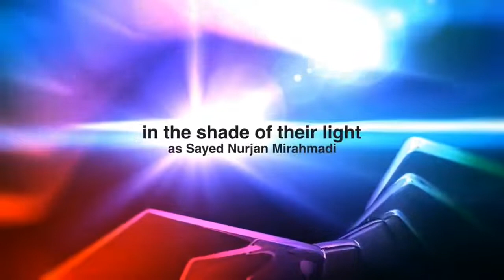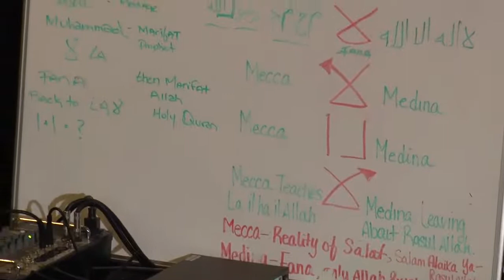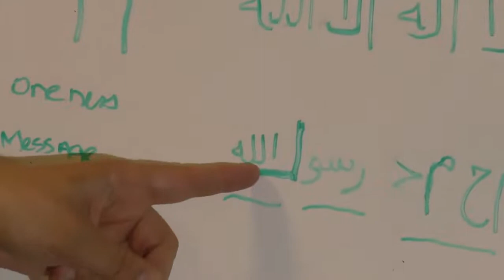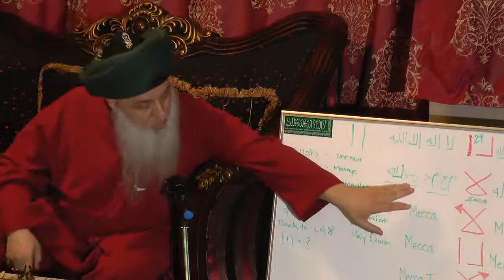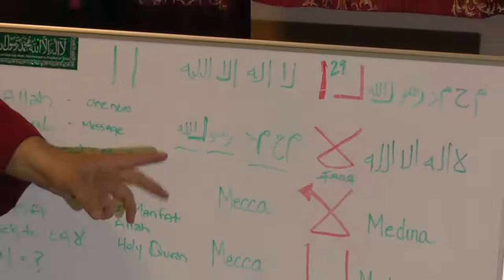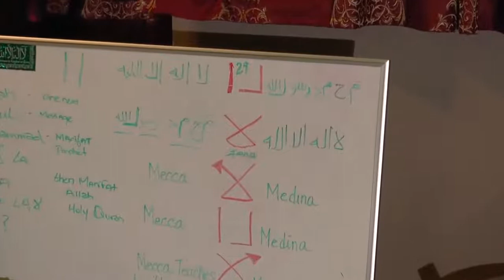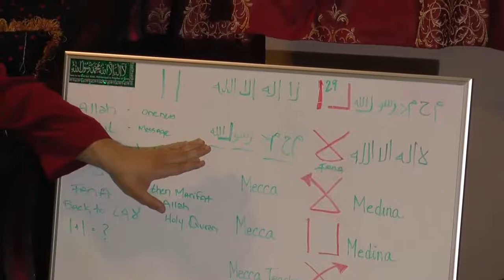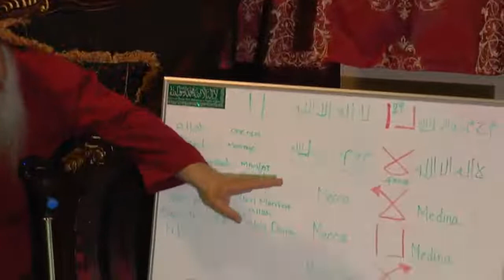🟥 Number -----11 ----- and its SECRET MEANING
Like the video 👍if you liked our video ,please click the Like button ,so many more people could benefit from it as well 👍
Thank you❤️ True Knowledge Seeker
Blessings to you all  🙏Blessings & Peace ✌️